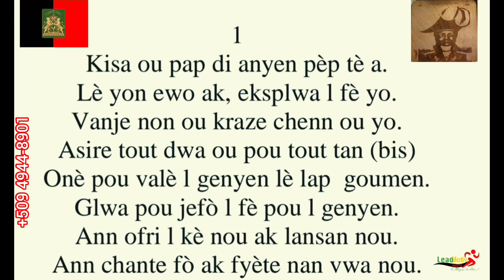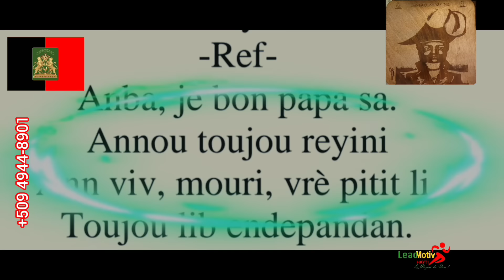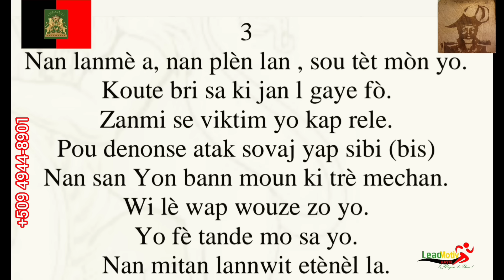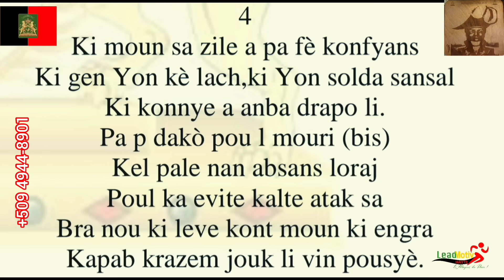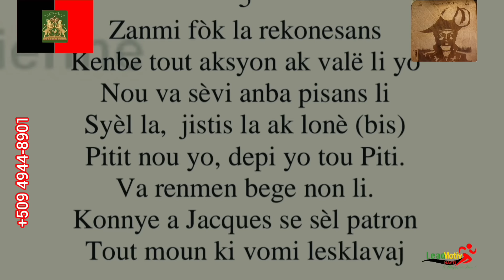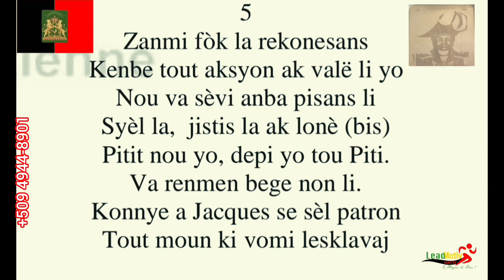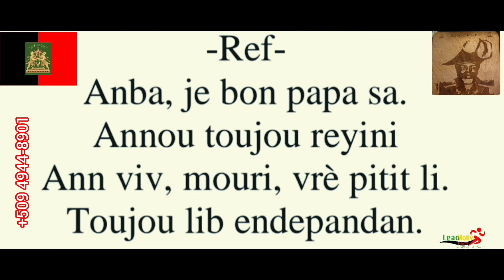LMH. JET. NAP ANKOURAJE JÈN YO POU YO FÒME TÈT YO NAN YON FÒMASYON 2 MWA NAN KOSMETOLOJI.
7YÈM JOU 5YÈM MWA 2024 / 29 ME 2024.  LMH.  JET.  NAP ANKOURAJE JÈN YO POU YO FÒME TÈT YO NAN YON FÒMASYON 2 MWA NAN KOSMETOLOJI.